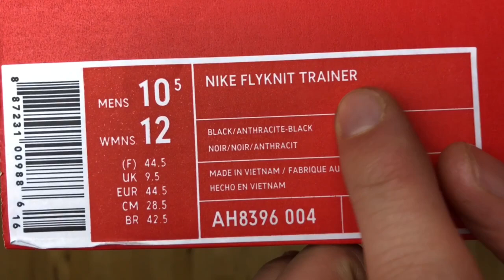Nike Flyknit Trainer ‘Triple Black’ | UNBOXING & ON FEET | fashion shoes | 2018 | 4K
I bought this pair at nike.com for 150€.
FITTING: True to size!